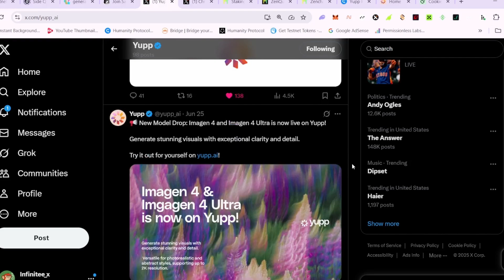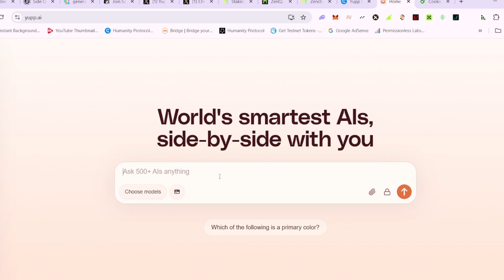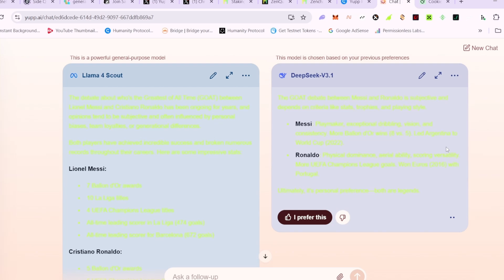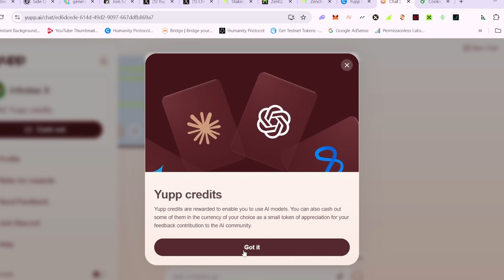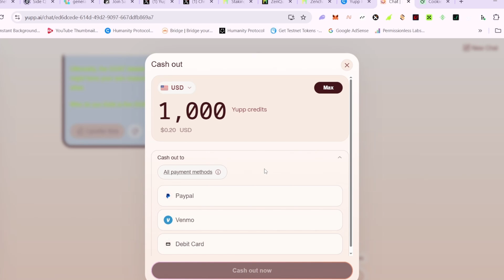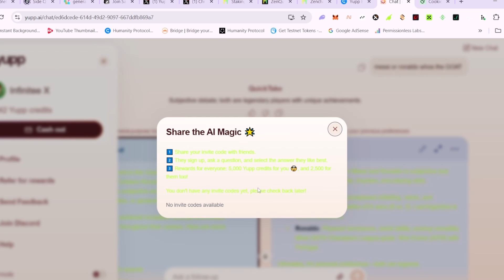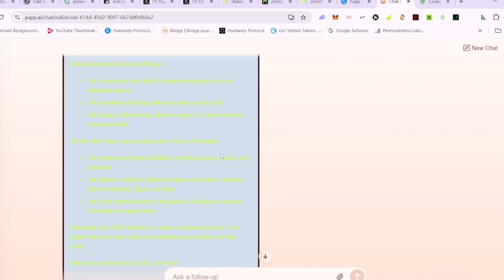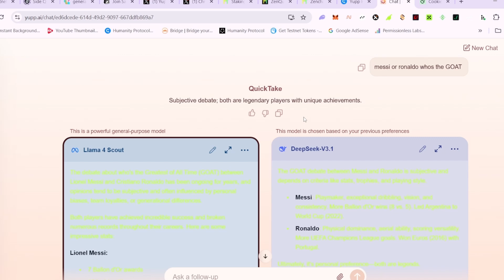Yupp Pays You For Using ChatGPT and other AI Models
Yupp is a platform for discovering and evaluating AI models, helping users freely explore and compare the latest in AI. Model evaluation is powered by the community: users submit prompts, compare responses from different models, and choose the best ones.